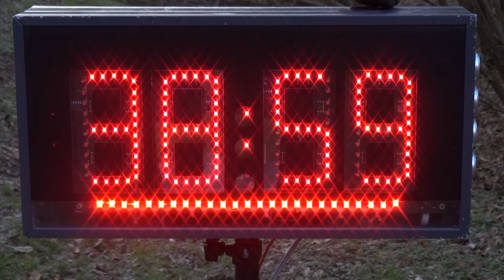Sopia-NET Orfű Rally az Intercars, KGÉP kupáért 2022 Nagy Gábor-Nagy Kristóf